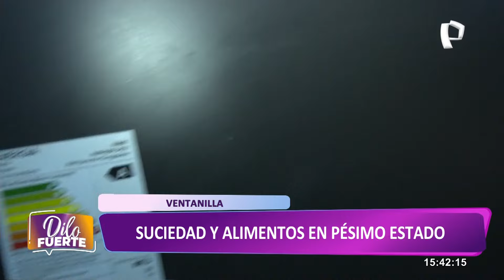Restaurante atendía a comensales en medio de CUCARACHAS en Ventanilla